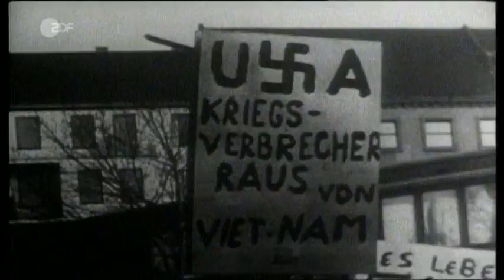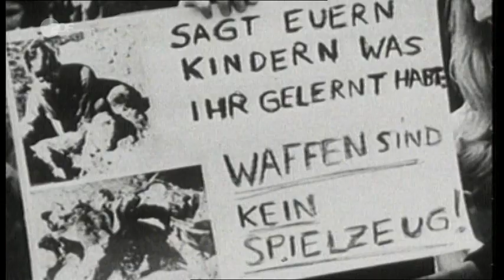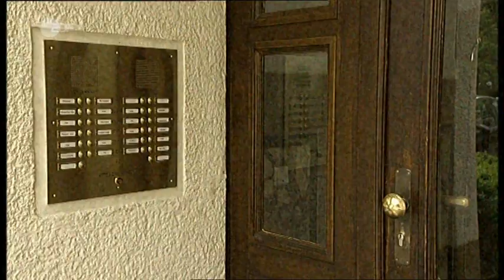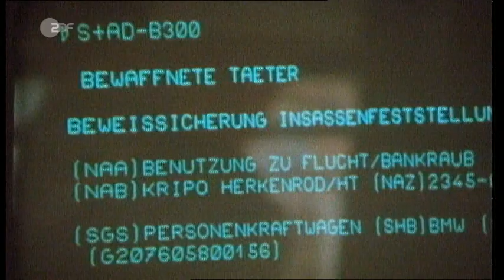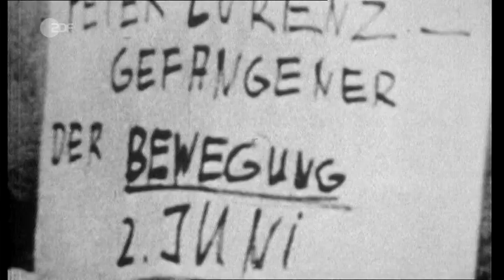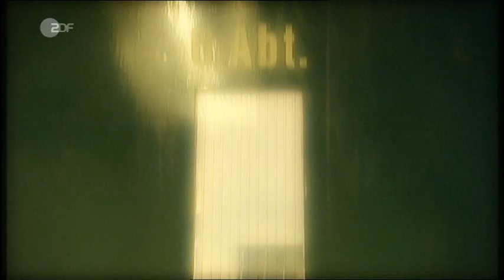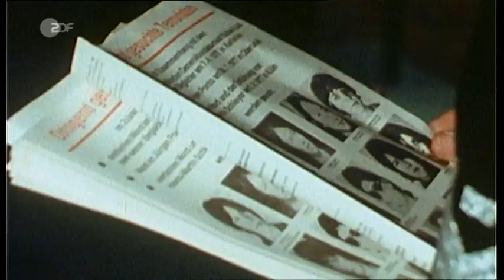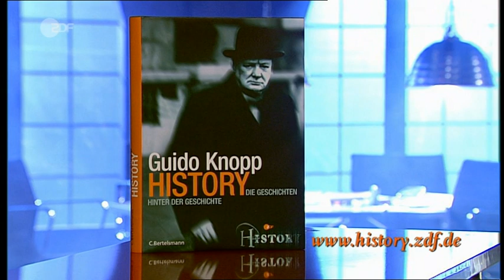RAF - Die erste Generation (ZDF-History, Dokumentation)